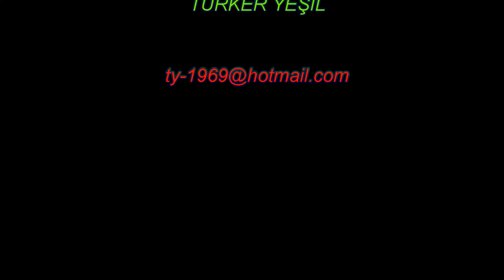Lalysos Beach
Lalyssos (Lalysos) Plajı Rodos'un en organize plajlarından biridir ve birçok otel bu bölgede yer almaktadır. Ixia plajı gibi, kısmen çakıllı ve çoğunlukla rüzgarlı ve dalgalı olduğu için rüzgar sörfçüleri arasında çok popüler. Manzara aşağı yukarı aynı, Kendinizi Ialyssos (Ialysos) kıyı şeridi boyunca nerede bulursanız bulun: Plaj, bahçeler ve yüzme havuzu ile son derece organizedir, hemen arkasında ve arkasında çok katlı oteller, tenis kortları ve diğer tesisler.
Ialyssos, Rodos şehrinin bir turizm merkezi olarak gelişiminin 1960'larda, Rodos şehrinin 5 km güneybatısındaki başladığı yerdir. Bugün, lxia'nın otel bölgelerinde ve birkaç lüks otel de dahil olmak üzere küçük Ialyssos kasabasında 20.000'den fazla otel yatağı bulunmaktadır.
Lalyssos (Lalysos) Beach is one of the most organized beaches of Rhodes and many hotels are located in this area. Like Ixia beach, it is partially pebbly and very popular with windsurfers as it is mostly windy and choppy. The scenery is more or less the same, Wherever you may find yourself along the Ialyssos (Ialysos) shoreline: the beach is highly organized with the gardens and swimming pool just behind and at the rear the multi-storey hotels with their tennis courts and other facilities.
Ialyssos is where the development of Rhodes as a tourist destination began in the 1960s, 5 km south-west of Rhodes City. Today there are over 20.000 hotel beds in the hotel zones of lxia and the small town of Ialyssos, including several luxury hotels.